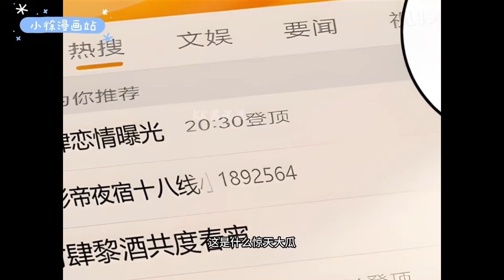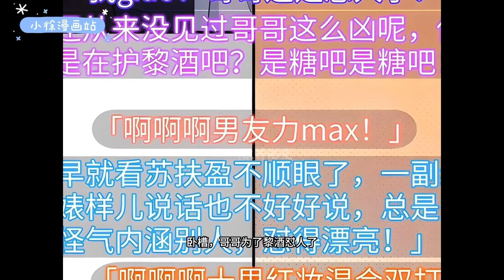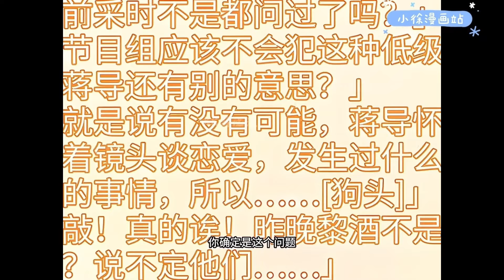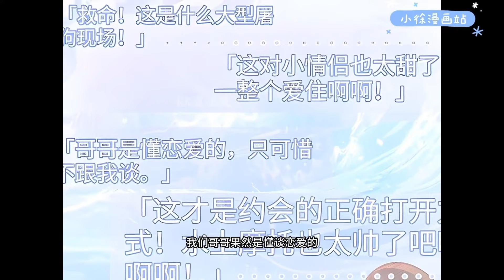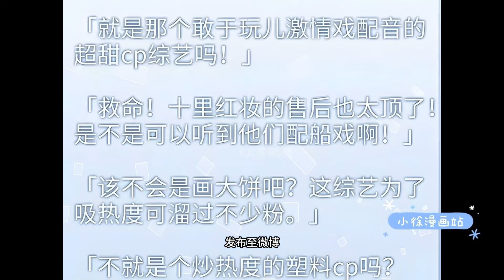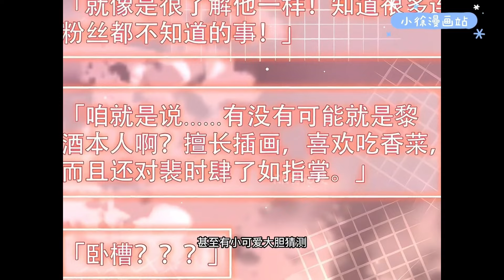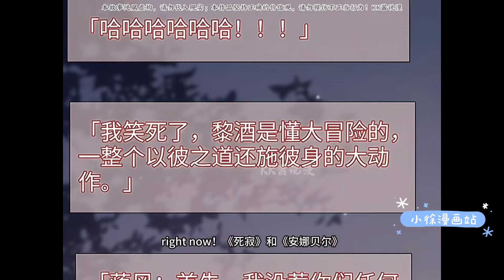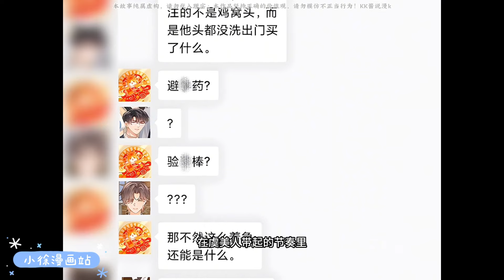【虞礼不合CP上线】《明撩！暗诱！和顶流影帝恋综撒糖》第1-210集 | 一次醉酒，黎酒意外撩惹了顶流影帝裴时肆，并因一段掐他屁股的热搜视频遭全网抵制！小徐漫画站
漫画简介：
一次醉酒，被京圈誉为人间尤物的黎酒意外撩惹了顶流影帝裴时肆，并因一段掐他屁股的热搜视频遭全网抵制！
殊不知两人青梅竹马，分明是裴时肆暗恋黎酒数年。其实那晚，是他得知她相亲，追去现场蓄意勾引，“小酒儿，别理那些野男人，要不要考虑下我啊~？”
奈何黎酒只想退退退！于是为澄清绯闻，黎酒决定参加恋综，却没想到逐渐沦陷在他的日夜撩缠里.